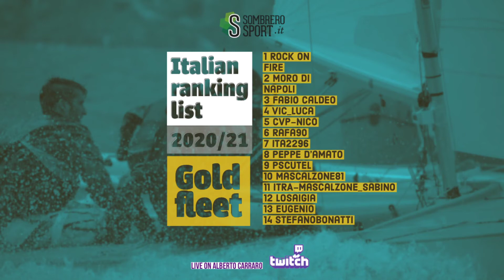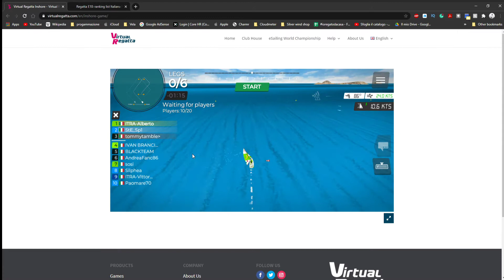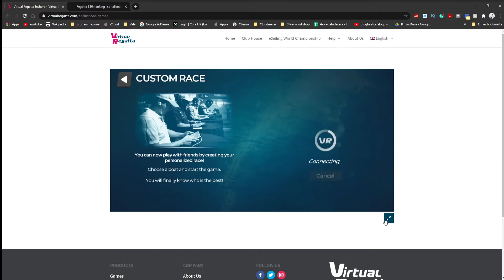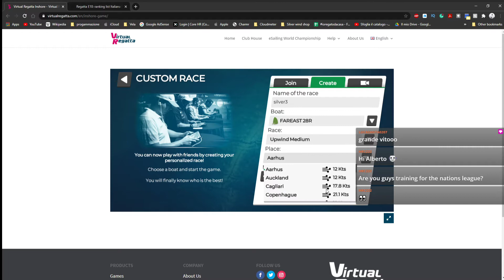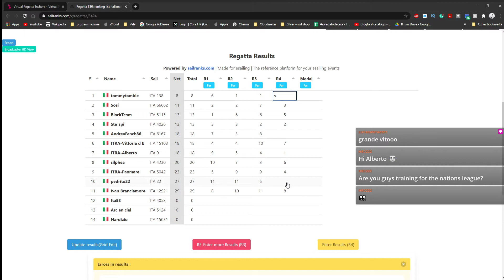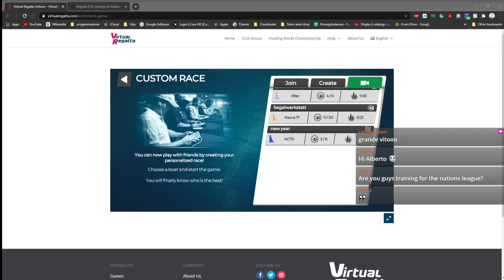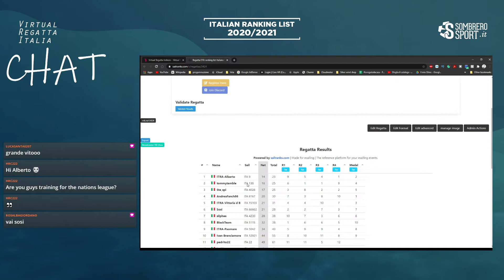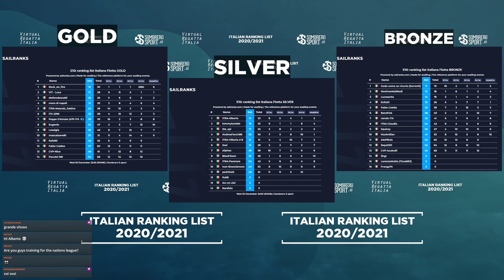E10 Winter Italian Ranking List 2020/2021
Siamo qui a presentare il Decimo evento della Winter Italian Ranking List 2020/2021 che durerá fino al 3 febbraio 2021
In questo E9 useremo come imbarcazione il Fareast 28R

Nella Barra di visualizzazione sotto, potete decidere di saltare ai vari spezzoni della regata